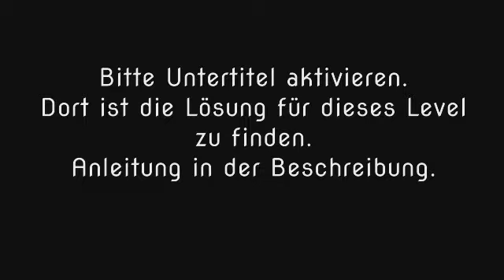Wort Guru - Level 860 (UPDATE: Februar 2019) - Lösung (Immer aktuell!)